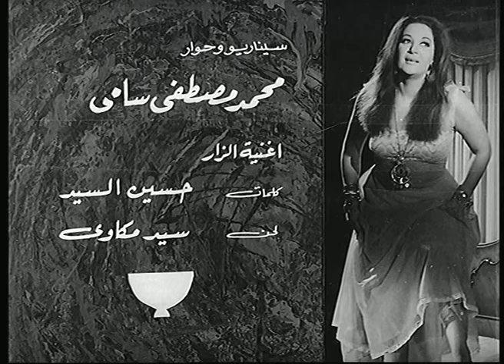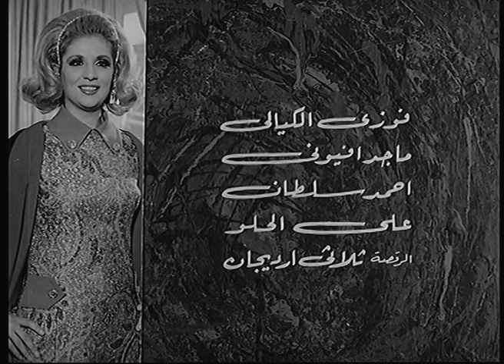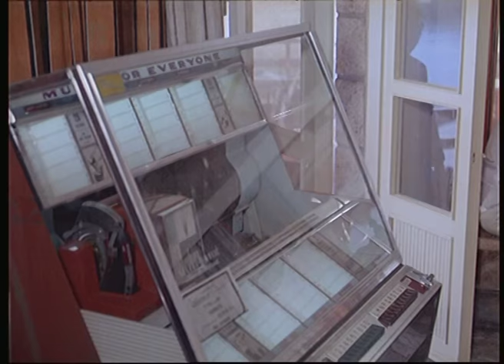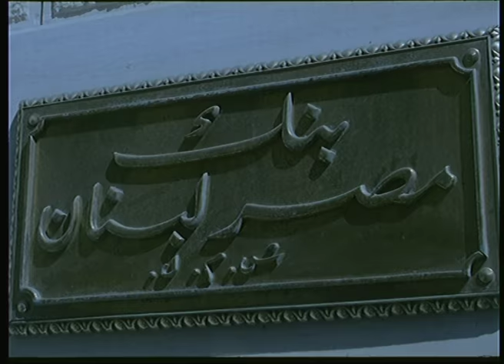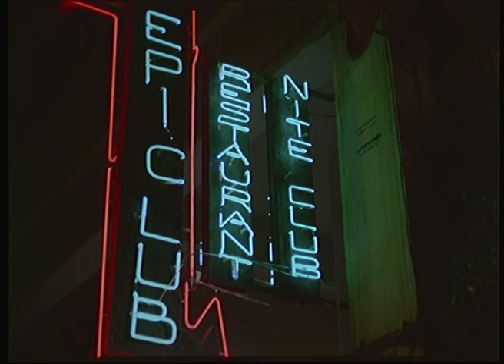Thalath Nesaa Movie / فيلم ثلاث نساء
Melody Entertainment

تدور احداث الفيلم حول ثلاث قصص لثلاث نساء القصة الاولى فهى لهناء مضيفة الطيران التى تتردد على بيروت كثيرا بحكم عملها والتى تحب المهندس عادل ثم تلتقى بالطيار اللبنانى سامى والتى ينشا بينها علاقة حب وهنا تقع هناء فى حيرة فهى تحب عادل بالقاهرة وسامى ببيروت حيث يتقدم الاثنان لخطبتها فتصارحهما بانها تحبهم هم الاثنان وتقرر عدم اختيار احد منهما لتبقى فى حيرتها . اما القصة الثانية فهى للسيدة الجميلة توحيدة التى تلجا لاحد الدراويش ليعد لها بعض الاحجبة التى تساعدها فى نيل مرادها من الزواج من يوسف الذى يعمل بالمجلس الحسبى والتى كانت تتردد عليه فيطلب منها الدرويش اعداد زار وبعد انتهاء الزار ياتى لها يوسف فتسعد توحيدة ولكن سرعان ما ينقلب الفرح لصدمة عندما اخبرها انه جاء لطلب سلفة لعلاج زوجته المريضة . اما القصة الثالثة فهى للمطربة اللبنانية شمس التى تعمل باحد الملاهى وتجالس الزبائن مقابل نسبة من الارباح . تقابل شمس الشاب المصرى فتحى وتحبه وتنجح فى ان تكون معه دائما ولكن فتحى يتذكر دائما مجالستها مع الزبائن وتدفعه غريزة الفضول لزيارتها للبار ومجالستها وبهذا يصبح مثله مثل باقى الزبائن لا قيمة له بحياتها وينفصلان.